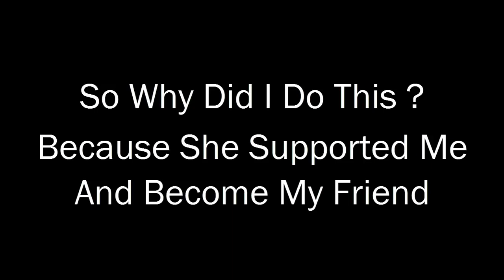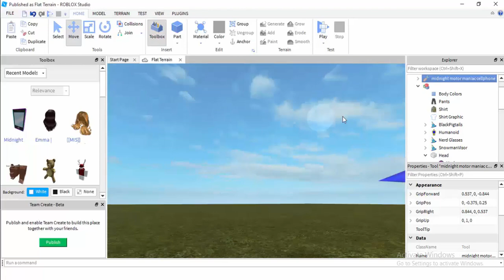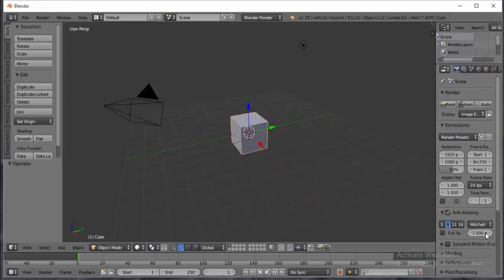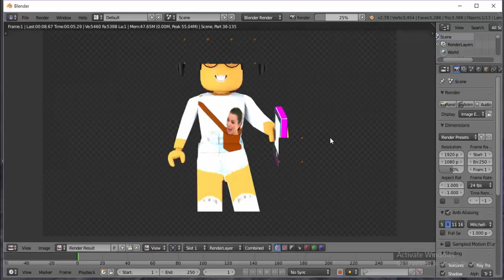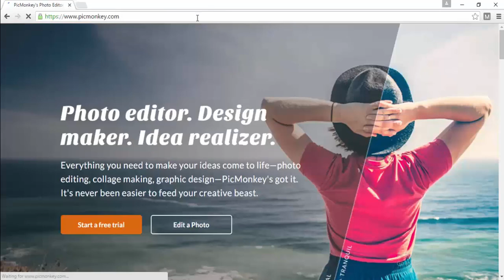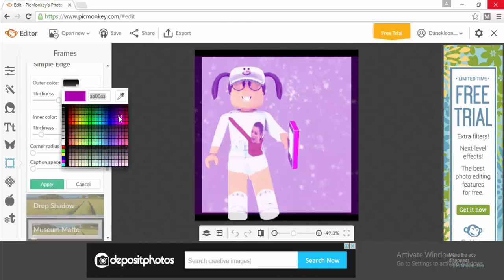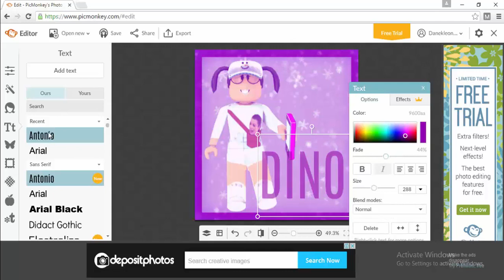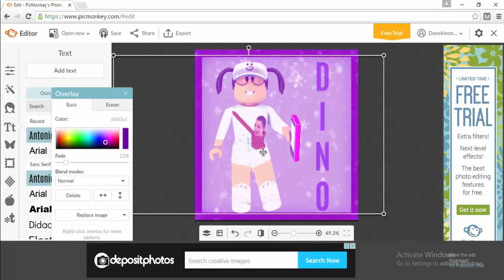Speed GFX [Dino Galaxy] l DaneHaveFun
Finally I'm Done It Took Me 32 Mins To Do The GFX And 1 Hour On Producing & Downloading So Its About 1 Hour 32 Mins, Hour Well Spent So Hi
So Dino If Your Watching This
I Hope Your Happy With This
Thx For Helping Me
Thx For Supporting Me
Thx For Helping Me From The
                   Haters
So This Is All I Can Give You